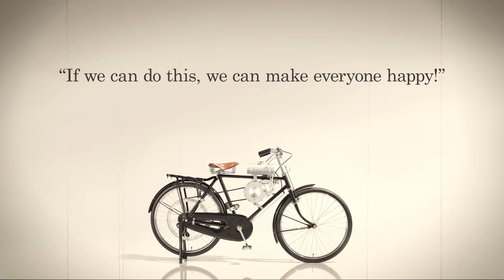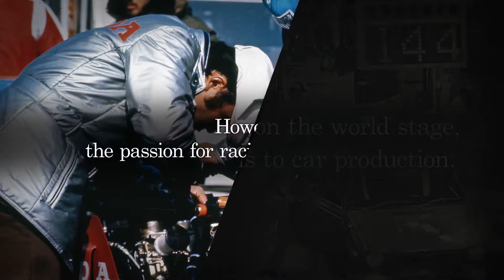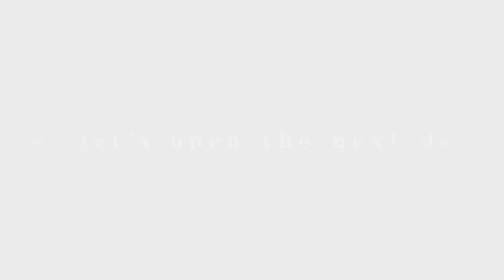Honda Racing 60th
60 tahun Honda Racing sudah mengikuti balapan di Isle of Man pada Juni 1959 bersama motor RC142. Berbagai inovasi telah diciptakan hingga berhasil meraih kemenangan dan berbagai kejuaraan di seluruh dunia.

Terima kasih atas segala support konsumen dan fans Honda Racing di Indonesia.